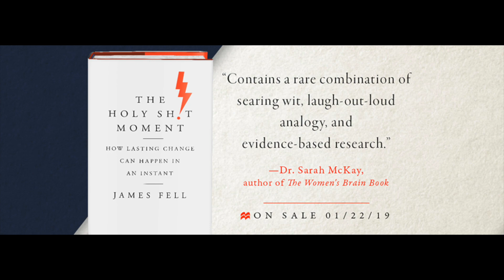How lasting change can happen in an instant - JAMES FELL interview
How lasting change can happen in an instant is the focus of the new book by James Fell. James is a motivation, health, and fitness writer for the Los Angeles Times and the Chicago Tribune. He is the head fitness writer at AskMen.com, and has authored pieces in TIME Magazine, the Guardian, Men’s Health, Women’s Health, and many other publications. He has a massive and highly engaged following on Facebook and Twitter, and his blog, BodyForWife.com, has millions of visitors a year.